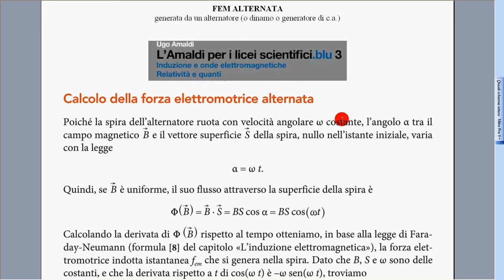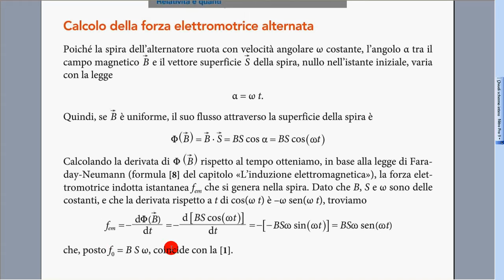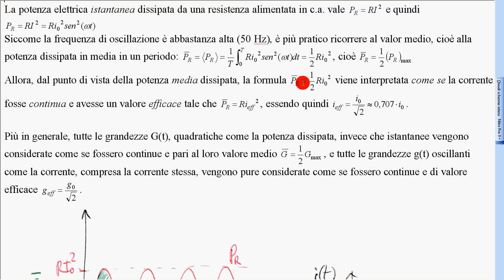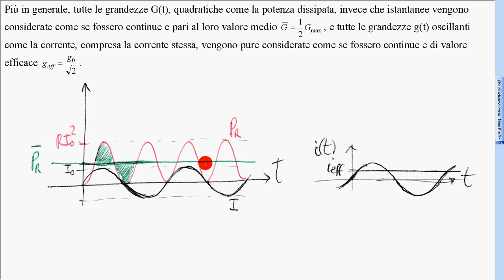1 valori medi e efficaci circuiti c a